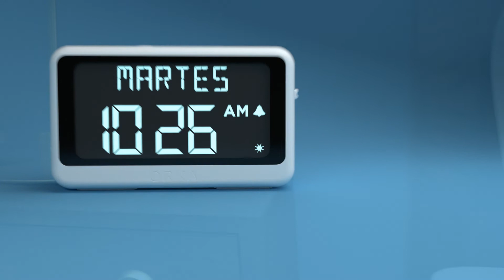ORKA - ¿Cómo funciona Talking Madi?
Presentamos Talking Madi, el despertador parlante y grabable que le brinda tranquilidad.
Es usted:
- ¿Preocupado por no tomar los medicamentos, olvidar el día de la semana y las actividades sociales importantes?
- ¿Estresado, cansado y frustrado por tener que recordar y recordar a los demás constantemente?
- ¿Sientes que la presión de ser responsable de recordárselo está poniendo tensión en tu relación?
¡Conocemos tu dolor! Sabemos lo que se siente al preocuparse de que sus padres se olviden de tomar su medicación, se olviden del día de la semana y de las actividades sociales importantes. ¡Es desgarrador y estresante!
¡PERO al grabar su propio mensaje personalizado, Talking Madi se asegurará de que nunca volverán a olvidar! No más preocupaciones. No más recordatorios. Devolviéndole su tiempo y a sus padres su independencia y confianza.
Visite para obtener más información.